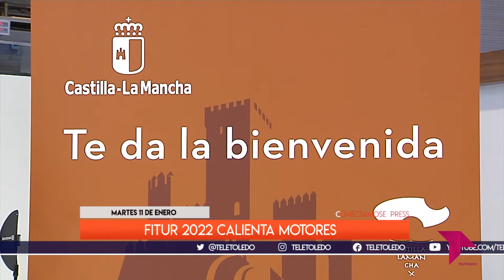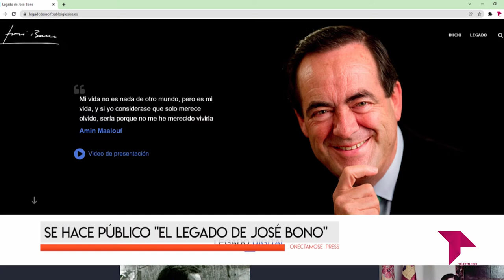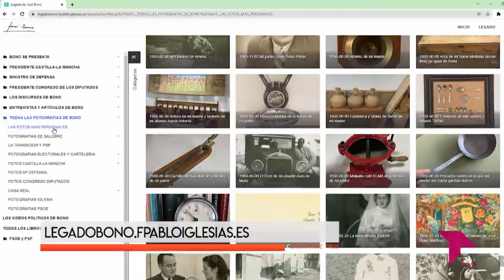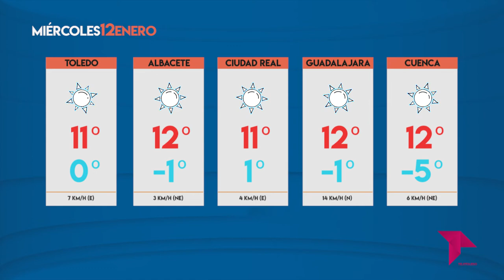CONECTAMOS EXPRESS / 11 - 01 - 22